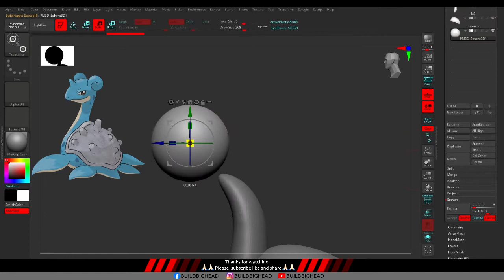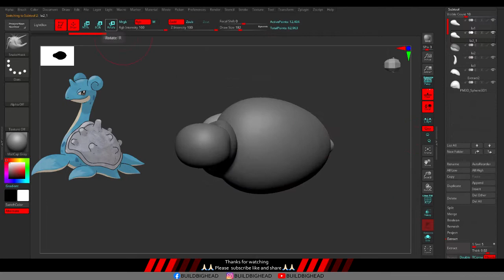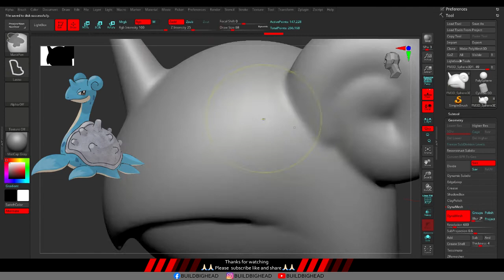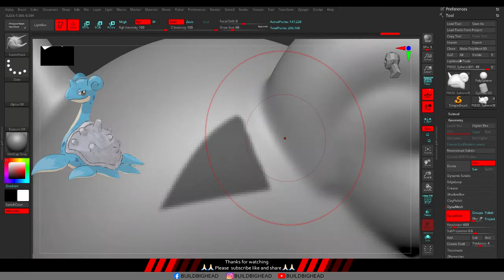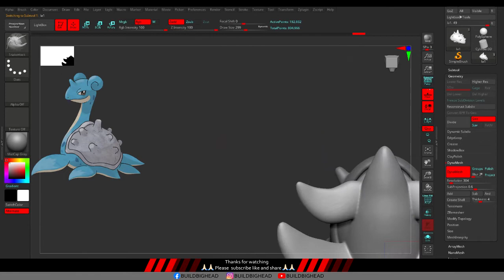Lapras pokemon - Zbrush Speed Sculpt timelapse in 5 min.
Bye Bye.